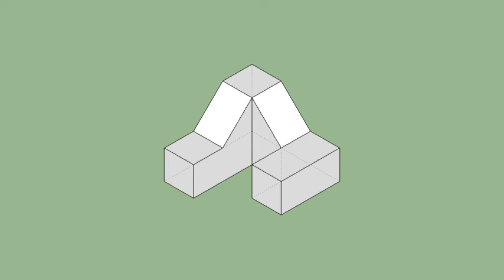育才出版-基礎圖學空間感練習本-第066頁第008題（三視圖轉等角圖部份）